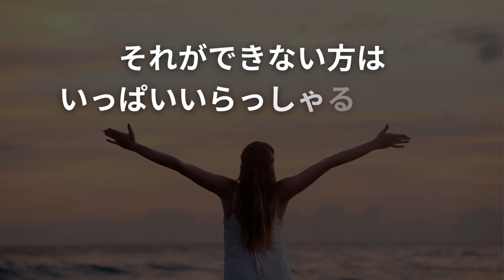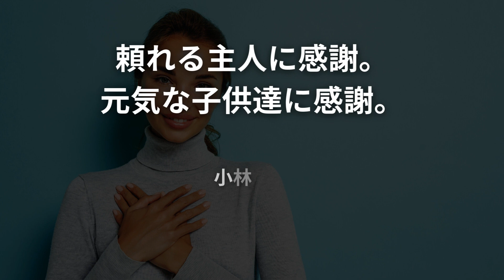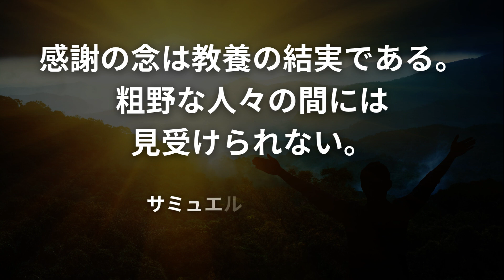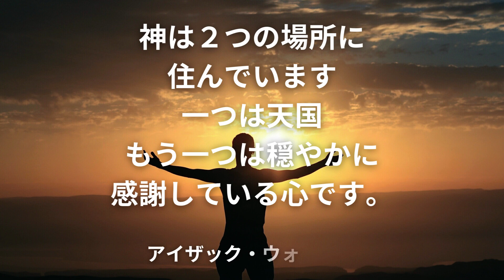『ありがとう』 と言いたくなる 【名言&格言集】